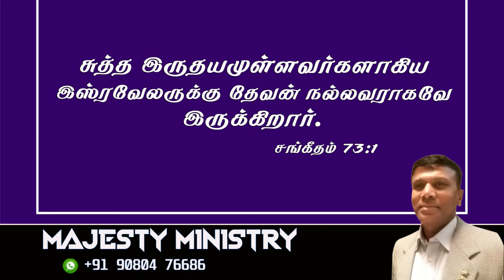" Truly God is good - clean heart "